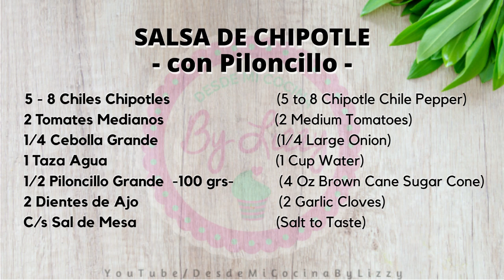SALSA DE CHIPOTLE -con Piloncillo- ** DULCE ** || DESDE MI COCINA by Lizzy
COMO HACER SALSA DE CHILE CHIPOTLE CON PILONCILLO, deliciosa salsa picante con un toque dulce. Receta fácil.